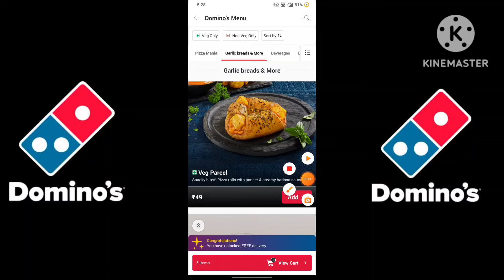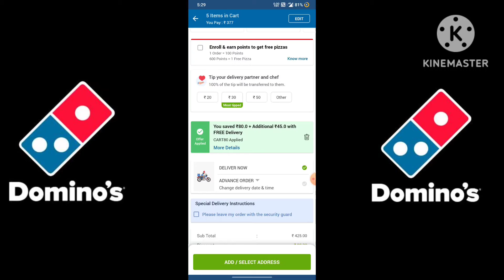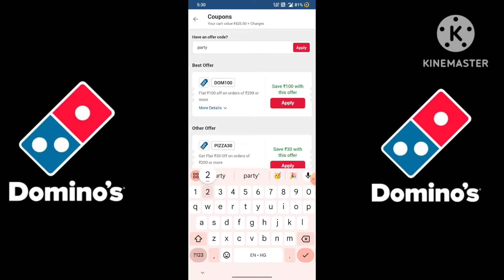5 Domino's pizza ₹21 में🎉🍕🤯|Domino's pizza offer|Domino's pizza offers for today|dominos coupon code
5 Domino's pizza ₹21 में🎉🍕🤯|Domino's pizza offer|Domino's pizza offers for today|dominos coupon code

Others related searches:
dominos coupon
dominos offer
dominos offer
dominos vouchers
dominos coupons
dominos codes
domino's discount code
domino's vouchers
dominos promo
dominos discount
dominos 50 off code
couponcode dominos
dominos promotion
50 off dominos pizza
nomov100
dominos couponcode
grabon dominos
dominos 50 off voucher
zomatocouponcode